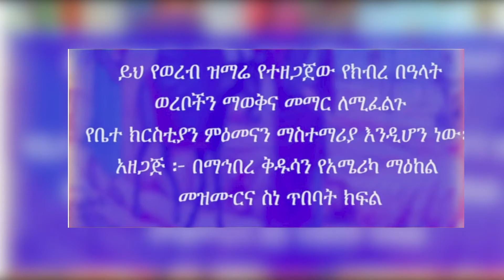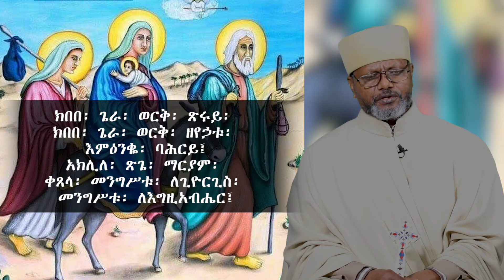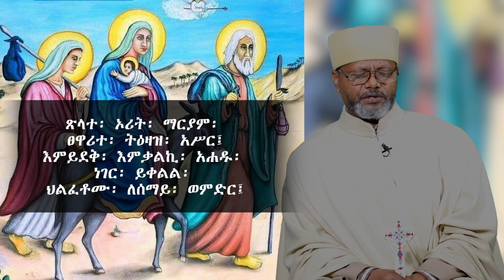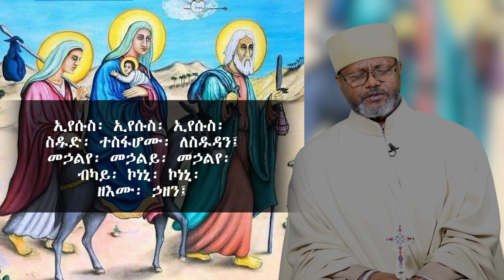MK TV ወረብ ዘወርኃ ጽጌ አራተኛ ሳምንት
ወረብ ዘወርኃ  ጽጌ አራተኛ ሳምንት (ጥቅምት ፳፪፡ ፳፻፲፫  ዓ/ም)  በሊቀ ጠበብት ጥበብ ይኄይስ